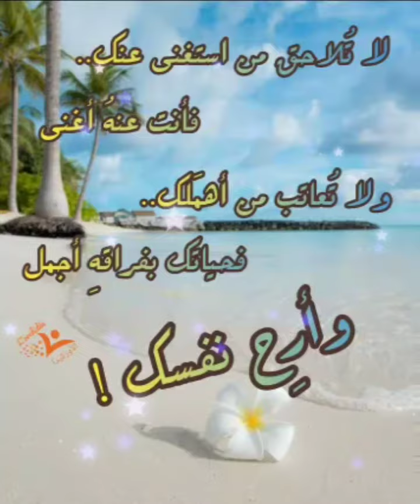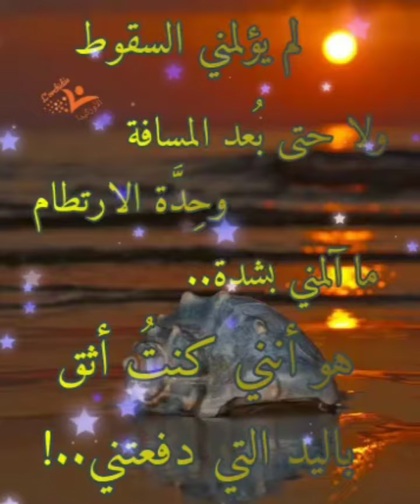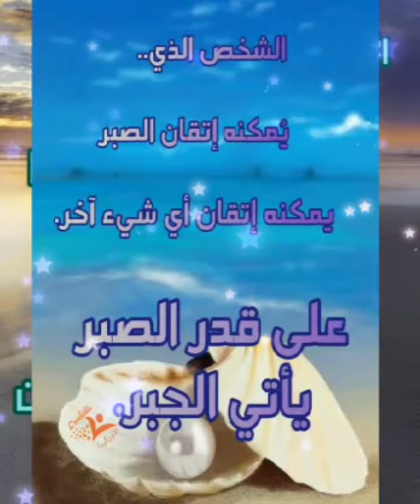روائع الكلام _ خواطر راقية من تجارب الحياة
السلام عليكم.
فيديو أقوال وحكم رائعة عن تجارب الحياة.
إن أعجبكم الفيديو لا تنسوا مشاركته مع أصدقائكم لتعم الفائدة.